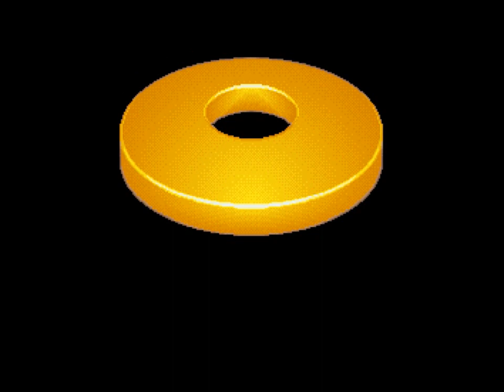2024 Birthday Special for Patrick Butler (Part 1)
Hello again, everybody! It is now time for me to go ahead and do my next Birthday Special, and on the same day as Hunter Dillon's! This time around, it is for Patrick Butler, who turns 43 years young today! To start things off, I will be playing Wheel of Fortune Featuring Vanna White for the DOS! How will I do? Watch to find out, and Part 2 will be up next.